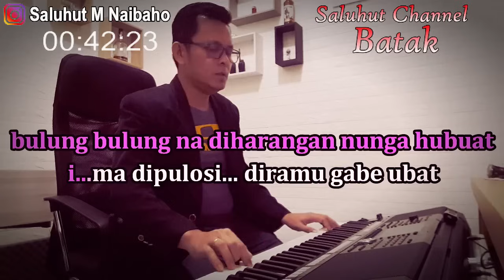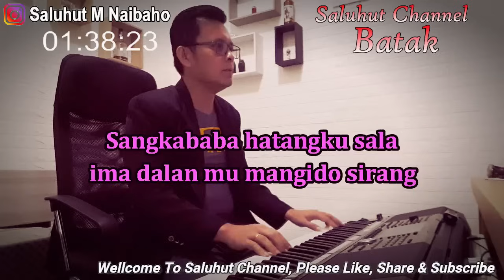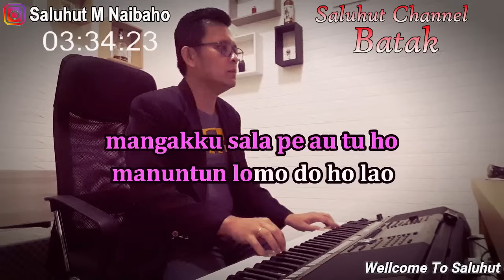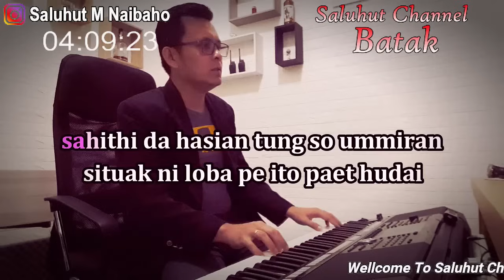PULUNGAN NI UBAT ll KARAOKE BATAK ll SANTANA TRIO ll NADA PRIA C=DO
Cipt. Sadar Siahaan

Nungga tung loja au mandiori
pulungan ni ubat
bulung" na diharangan nungga hubuat
ima dipulosi diramu gabe ubat
anggiat boi manambari sahithon

Unte pangir sian pitu luat nunggu hu paridi
napuran sian pitu kambona nungga dibursikkon
haminjon sian pakkat dohot ditutungi
pulungan i saluhutna ditabasi

Sangkababa hatangku sala
ima dalan mu mangido sirang
mangakku sala pe au tu ho
manuntun lomo do ho lao
tompunai songgotnai
hansit nai panadingkonmon

Luhut namaholong roha
dang marnaloja paobathon
angka namalo nang parubat huta
marganti soring manambari
sahithi da hasian tung so ummiran
situak ni loba pe ito paet hudai

Molo opname do dohonmu
di adam malik nang di Elisabet
dokter i pe mandok soada sahit hi
tung marribu siboru na uli lao panggantim da hasian
molo so ho marisuang do i sude
holan ho do hasian sasada ho haholongan
hodo obat i holan ho do naboi pamalum au